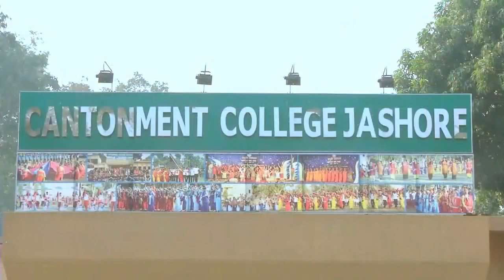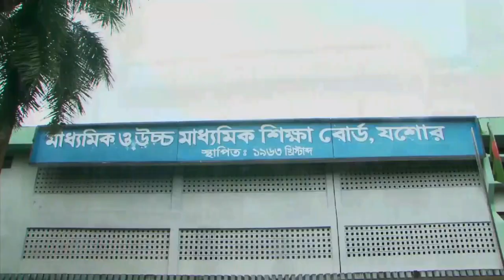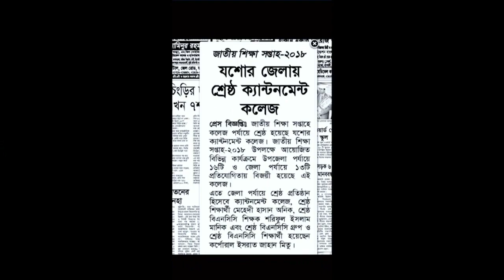CCJ Cultural Program 2019(part 6)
আপনি যদি আমাদের চ্যানেলে নতুন হয়ে থাকেন তাহলে প্লিজ একটু কষ্ট করে আমাদের চ্যানেলটি সাবস্ক্রাইব করে আমাদের সাথেই থাকুন আর যদি আপনি আমাদের চ্যানেলটি আগেই সাবস্ক্রাইব করে থাকেন তাহলে আপনাকে অসংখ্য ধন্যবাদ সাবস্ক্রাইব করে আমাদের সাথে থাকার জন্য ।